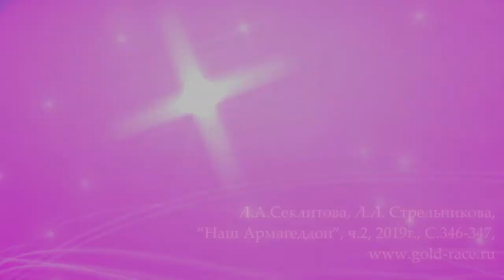„Законы Мироздания"— это „Огненная Библия"💫✨💛💞".../ Наш Армагеддон/Л.А.Секлитова, Л.Л.Стрельникова.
"💫✨ „Законы Мироздания"— это „Огненная Библия", и все тексты в ней высокопотенциальны.✨💫
✨ Тексты книги „Законы Мироздания" по мощи своей энергетики намного превосходят мощь любых старых молитв.

💫 У одного нашего читателя дочка пяти лет попала под машину и ей врачи вырезали селезенку. Перед операцией отец спросил меня, как её спасти. Я посоветовала ему каждый день читать по три страницы из закона „Кто такой Бог...” и три страницы из „Закона совершенствования в относительности определения Добра". Он читал каждый день утром и вечером. Операция прошла успешно, девочка пошла на поправку и вскоре её выписали. Вот уже прошло три года, у них всё хорошо. Конечно, приходится соблюдать диету, но для ребенка это не сложно, так как он ещё не избалован всякими излишествами питания.
Но читать по три страницы, это в крайнем случае".